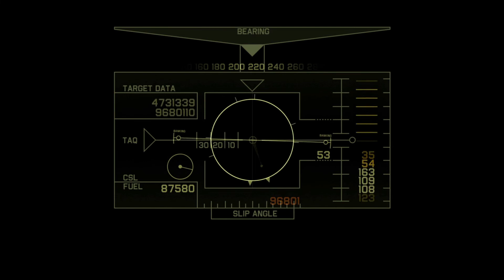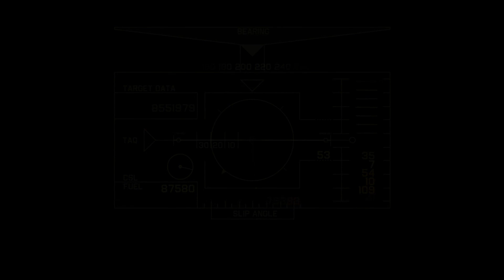Name Surname!!! Beautiful Amazing music!!!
Красивая потрясающая музыка!!!